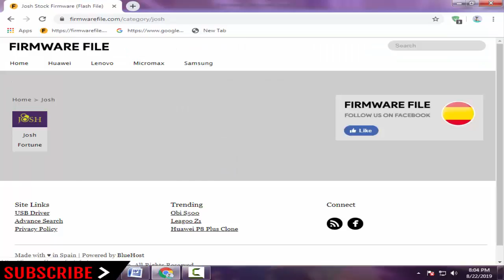Download Josh Stock Firmware for All Models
On this Channel we have shared the Josh Stock Rom (Original firmware) for all Josh Smartphone and Tablets.